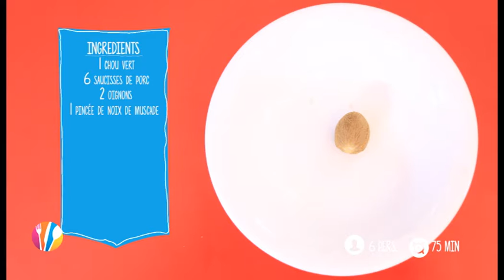CORDON BLEU MAGGI SAUCISSES DE PORC AU CHOU VERT JESSICA BAMBA